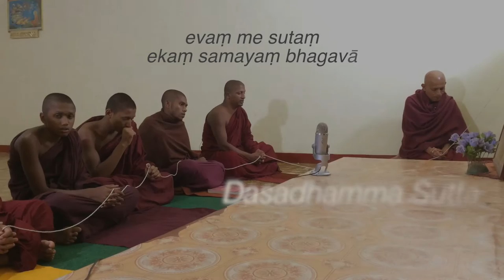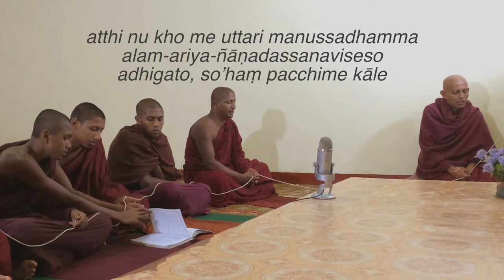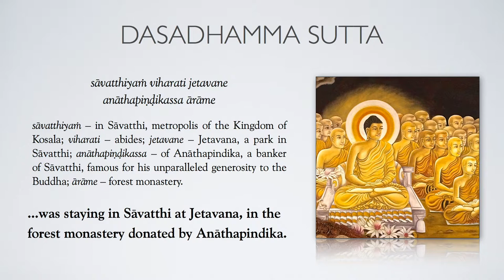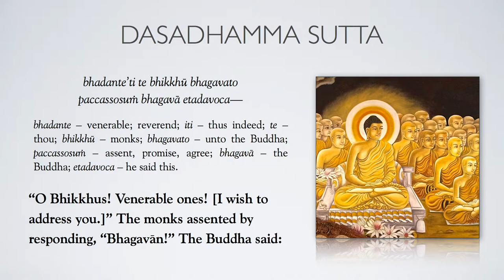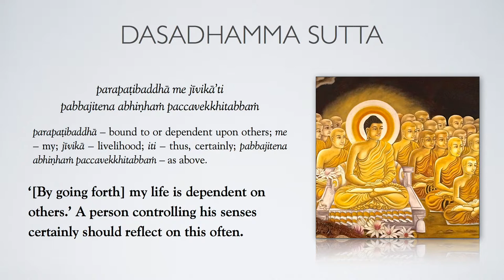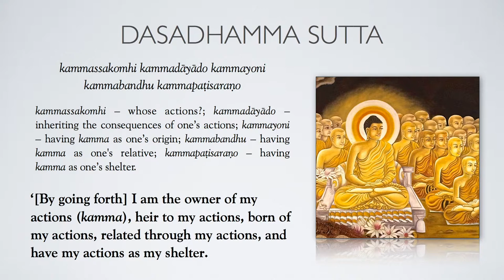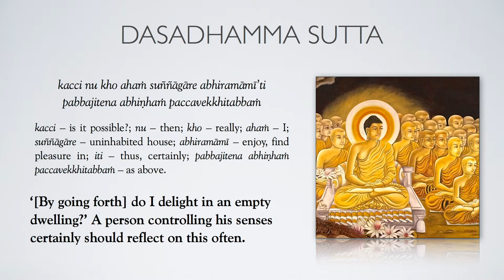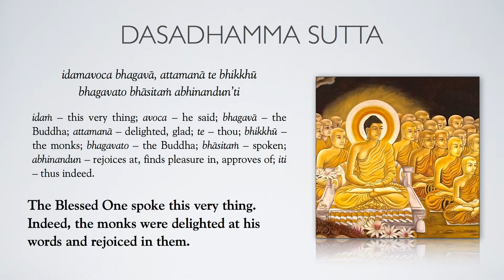Paritta 8: Dasadhamma Sutta 2